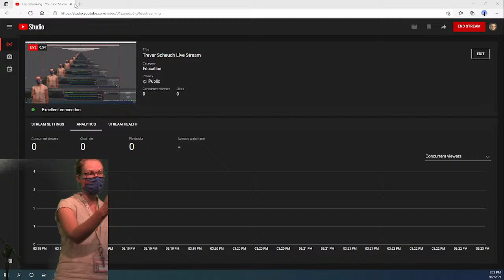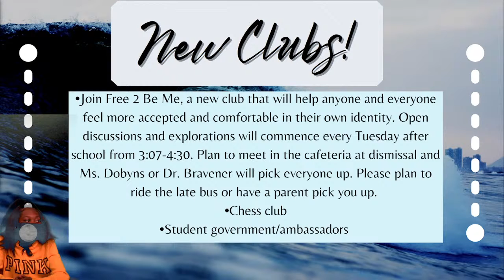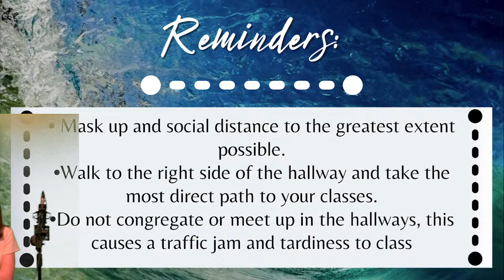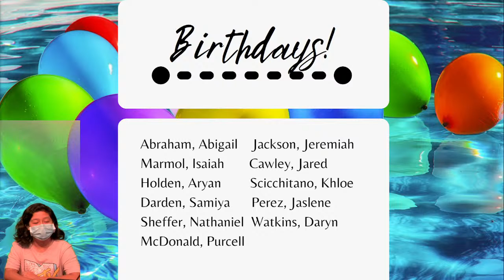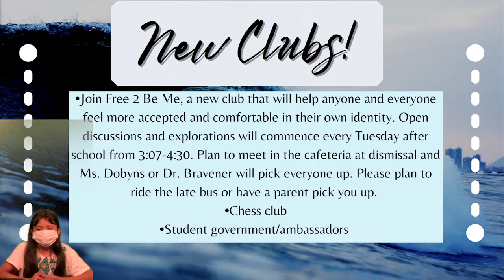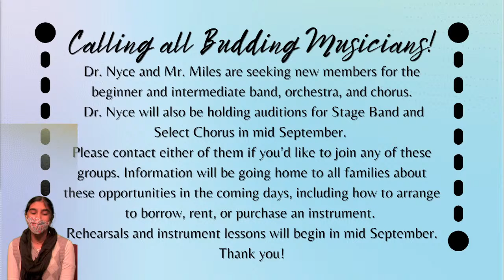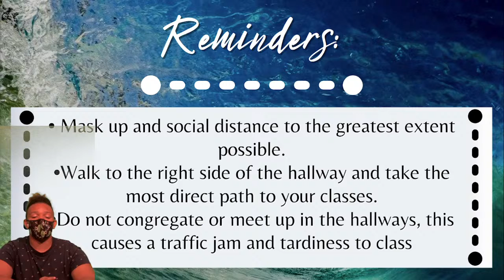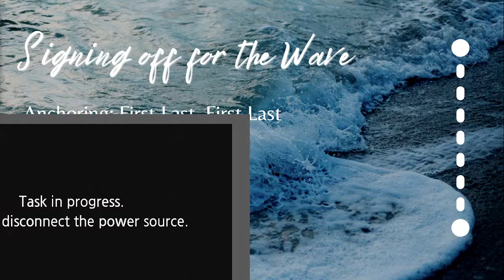Trevar Scheuch Live Stream